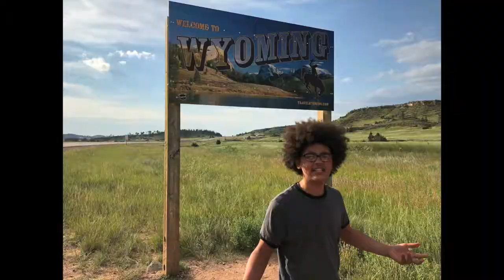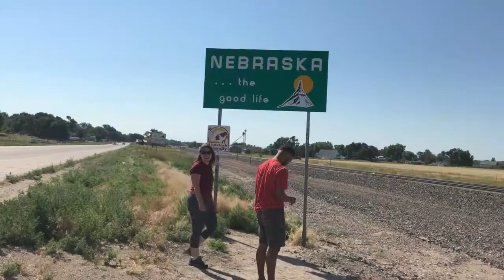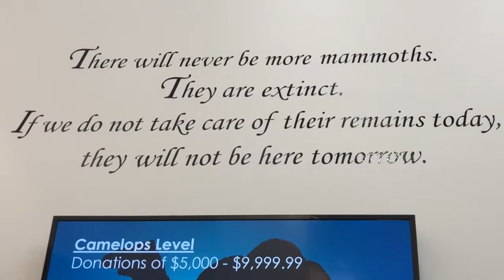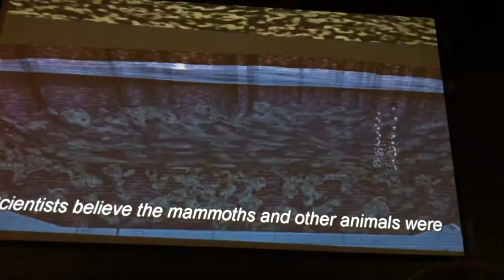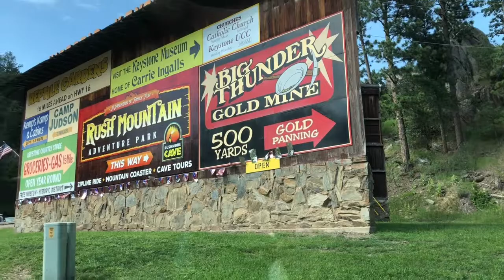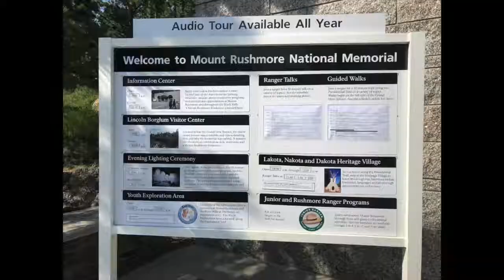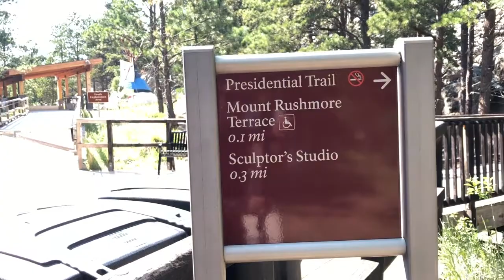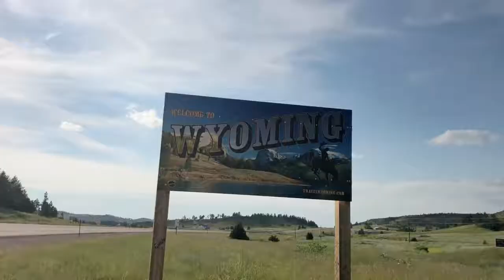Mt Rushmore and Mammoth Site-(Road trip Day 8)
Day 8 of our road trip was packed full of new adventures for our family!  We took the scenic route to the Mammoth Site through Nebraskas and into South Dakota.  Two new states!! The Mammoth Site was even better than we anticipated.  There were so many Mammoth bones to see and they were working on the excavation right as we were walking through!  Then it was on to Mt Rushmore.  Tuli listened to the audio guide and then was our tour guide along the route.  It was a beautiful day with lots of scenic pictures.  After Mt Rushmore, we made a quick stop at Pine Creek and then drove to Sheridan, Wyoming to spend the night so we could be that much closer to Yellowstone!  Day 9 will be all about Yellowstone and we'll see as much as we can pack into one day.